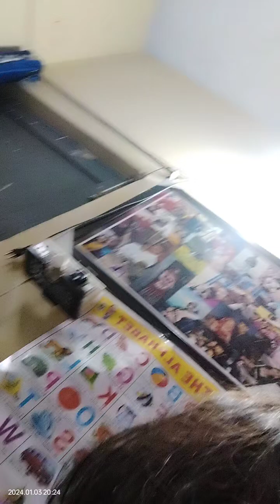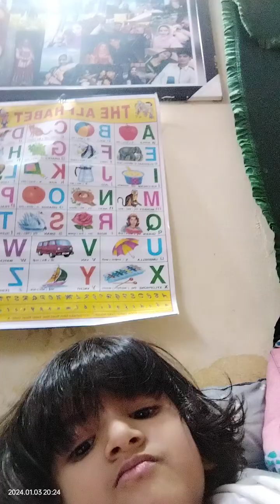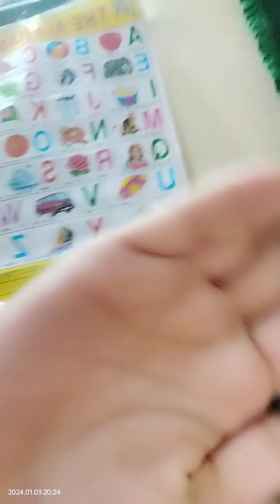💞nitrup💞nitrupsinghshort सीखिए, देखिए और कीजिये आहना आपको कुछ बताएगी 🤔🤔🤗😜😄🫡👌youtubevlog